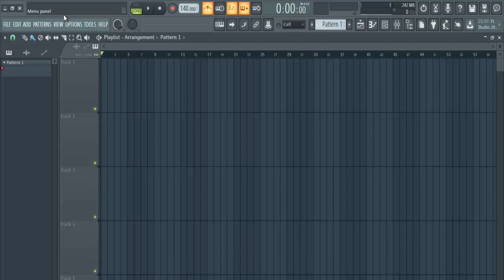Como modificar el compás en FL studio 20 4 4 6 8 5 4 etc